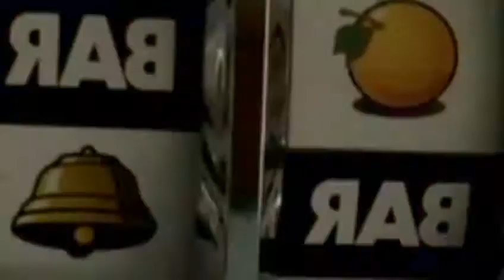Ellie Goulding On my mind